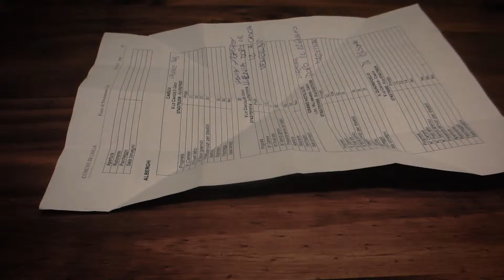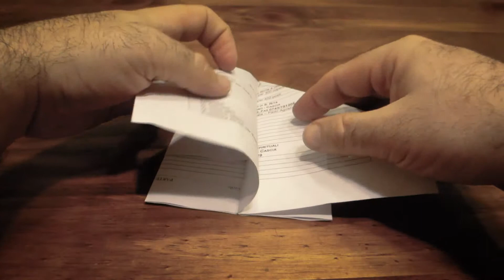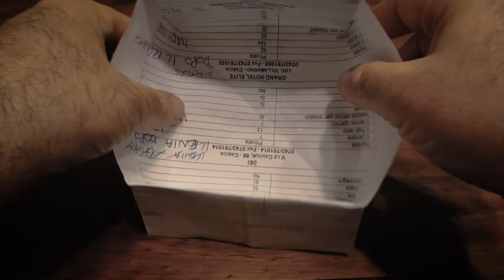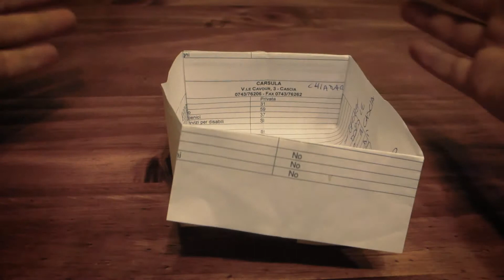Come costruire un box di carta riciclata (una piccola scatola con un foglio A4)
Ottima idea per raccogliere i piccoli oggetti che si tovano in giro per la casa, per le bucce di un mandarino, per gli scarti di noci e castagne, oppure come porta chiavi o per mettere le caramelle sul tavolo!